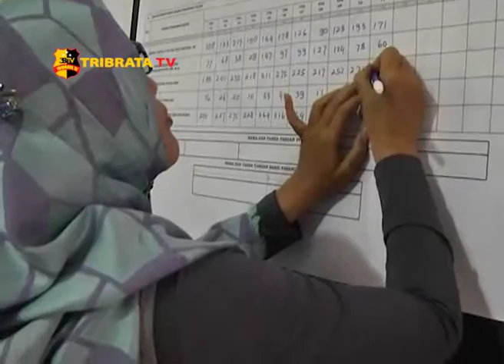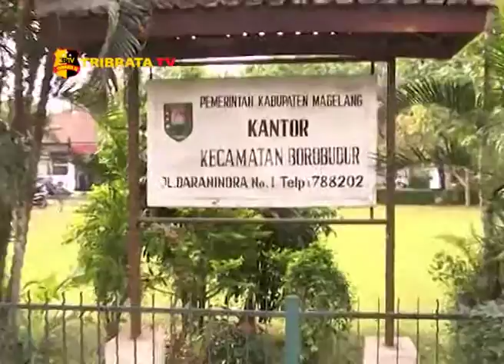PENGHITUNGAN HASIL SUARA PILKADA JAWA TENGAH DIKAWAL KETAT